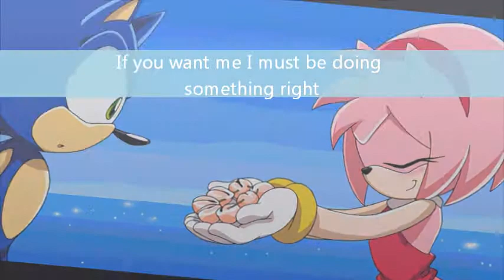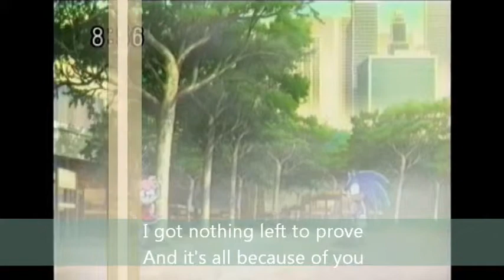Sonic The Hedgehog: Соник и Эми - Something Right.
Любовь прекрасна во всех своих проявлениях... Наверное...